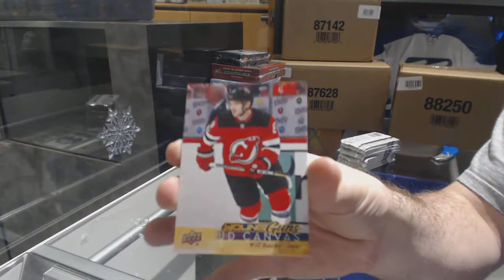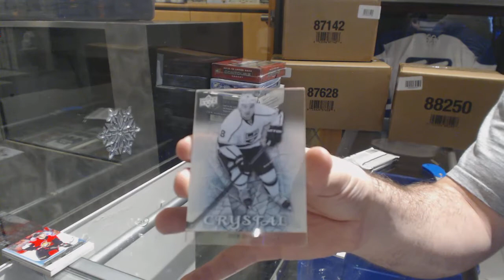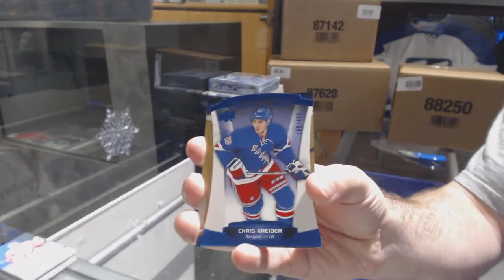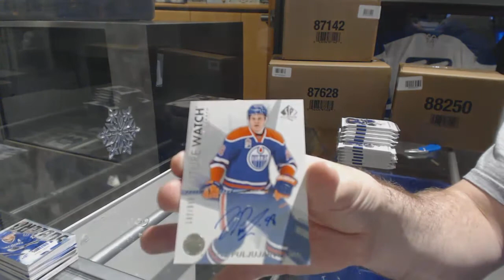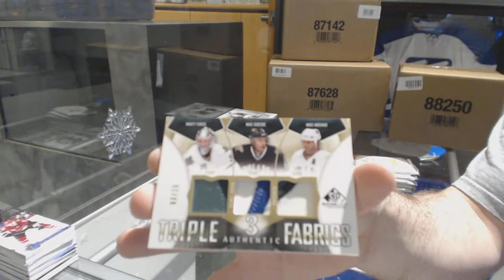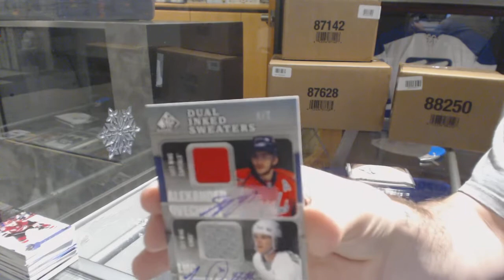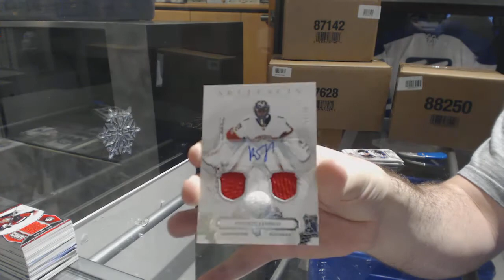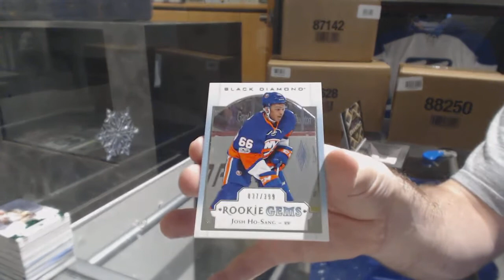Special Hockey Box Mix Break With Awesome Giveaways - C&C GB #8047